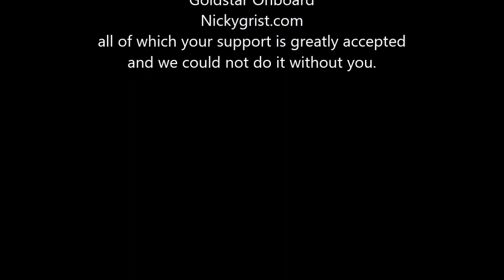Stage 2 Rallye Festival Trasmiera